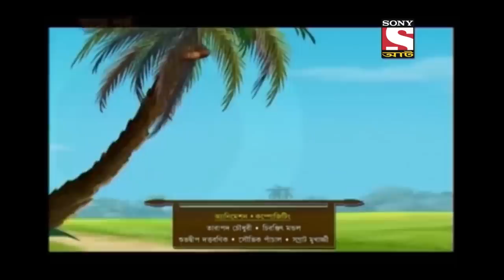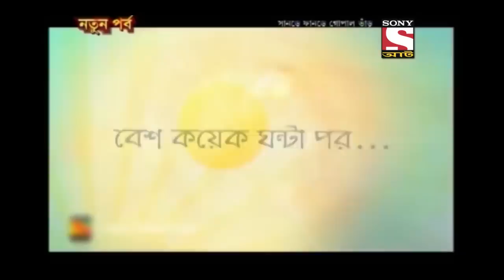জালের খোঞ্জে - Best Of Gopal Bhar - Full Episode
A heavy drought-like situation has prevailed in Krishnanagar province. And as a result, people have to walk miles for fetching water from a faraway pond located outside of their village. In the meantime, Gopal gets an innovative idea to solve the problems of poor people of their province. Want to know more?

About Gopal Bhar:
Gopal Bhar was a legendary court jester in medieval Bengal. He was in the court of Raja Krishnachandra, the famous king of Nadia in the 18th century AD. Such was the genius of Gopal that the King considered him as a Navaratna of his court. His statue can still be seen in the palace of Raja Krishnachandra. Stories about his exploits are narrated in Bengal to this day and are immortalized in countless short stories. The stories are short, beautiful, humorous, and have a specific social message. Gopal Bhar is famous for stories of his wisdom, in which he outwits other fellow courtiers.